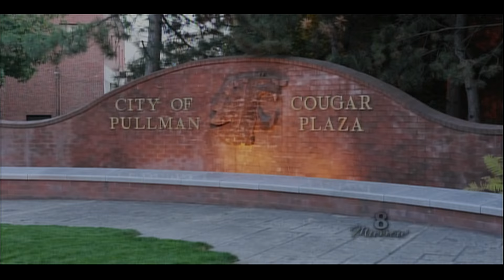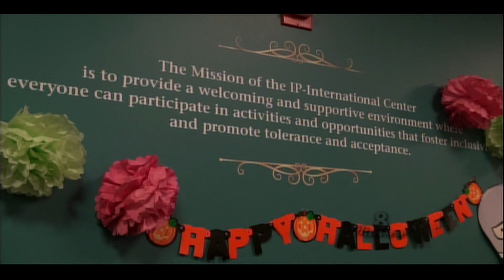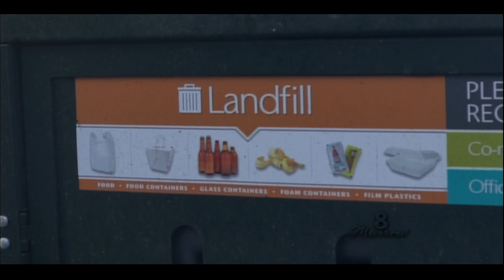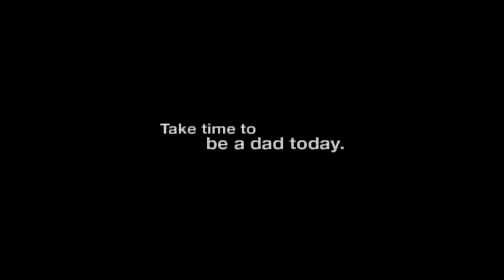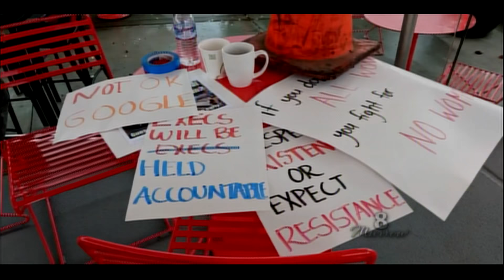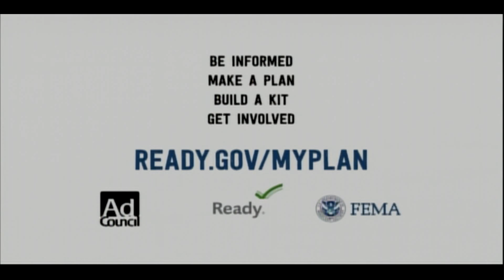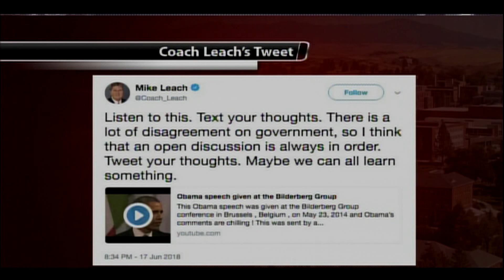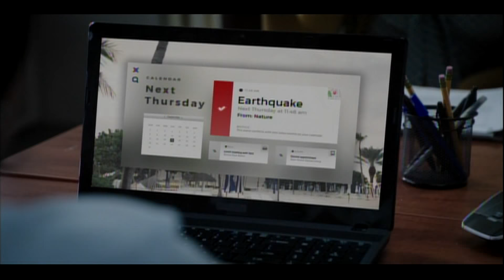Murrow News 8 for November 02, 2018